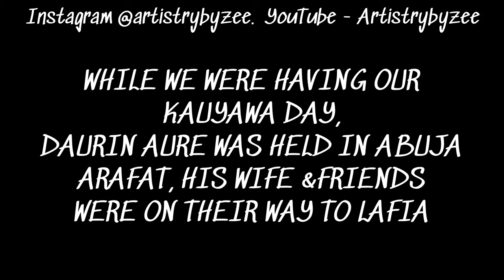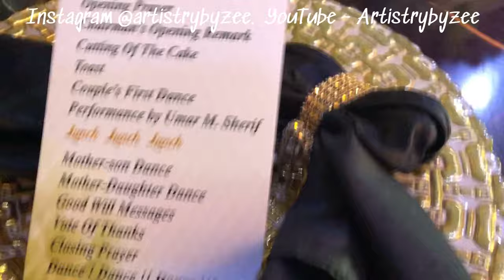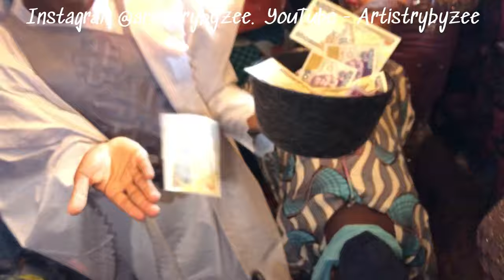THE BEST AREWA NIGERIAN WEDDING ON THE INTERNET!!! ARAFATS WEDDING VLOG #8 😍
*WATCH N 720p or 1080p*

Hey Guys
 My Cousin Got Married to the Love Of His Life & i thought it was too beautiful not to take you guys with me on the journey to Lafia😍
Please share this link with your friends if it made you smile💥 STAY SAFE❤️❤️❤️